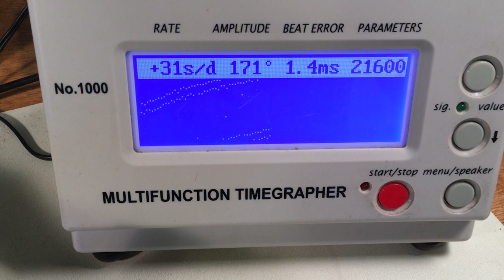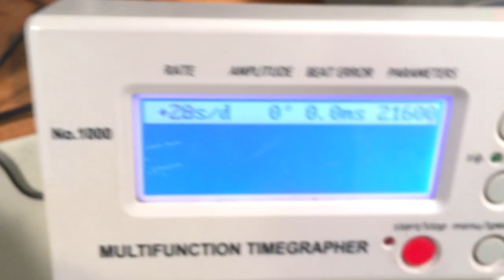AR Seiko 6139-6012 & 7002-7039 transitional